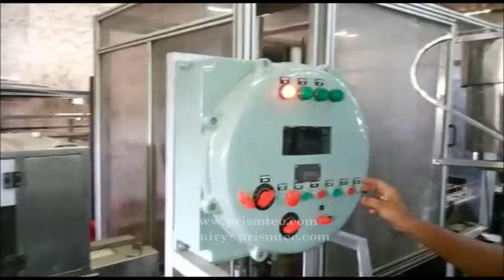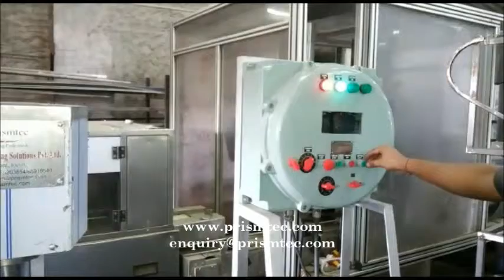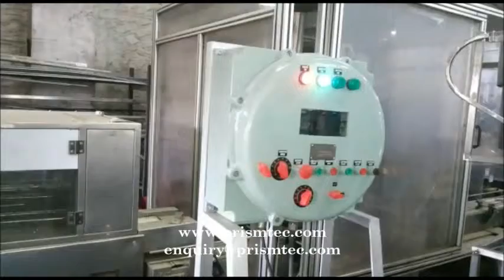Square Adhesive Bottle Screw Capping Machine from 250 ml to 1000 ml